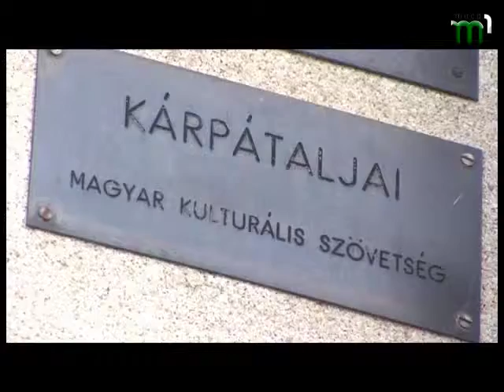"Новини угорською мовою" від 10.06.2015